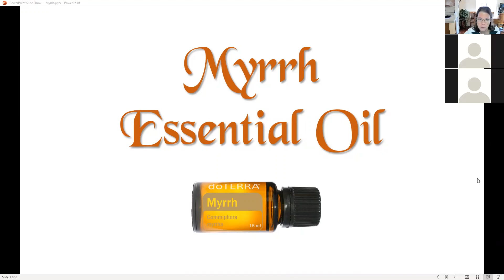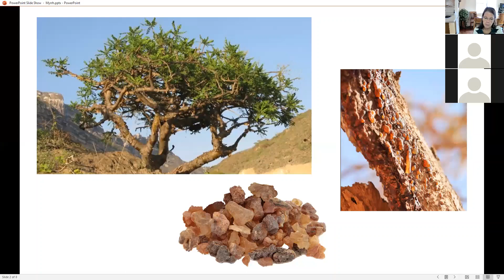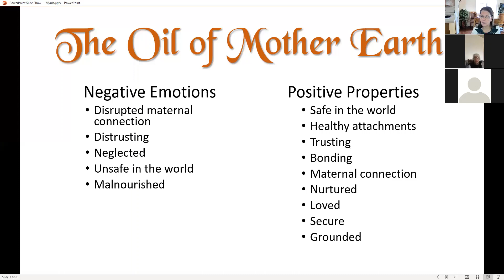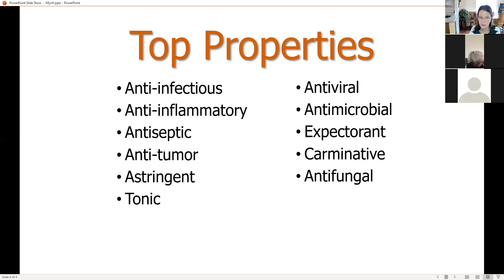Myrrh Essential Oil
Myrrh has been used since ancient times for medicine, perfumery, incense, religious purposes and burial.  It is mentioned 152 times in the bible.  Today it is used for all those reasons, plus many more.  Emotionally it helps individuals feel safe, loved, secure and grounded